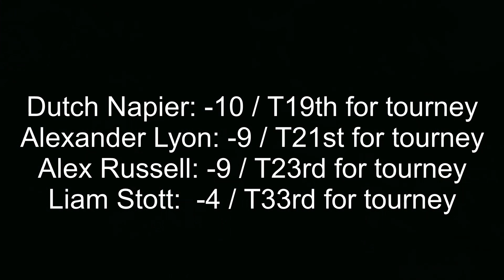2020 Las Vegas Challenge Round 4. Alex Russell, Dutch Napier, Alex Lyon, and Liam Stott.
Our players play their final round of the 2020 LVC to kick off the season at Wildhorse golf club in Henderson, NV.